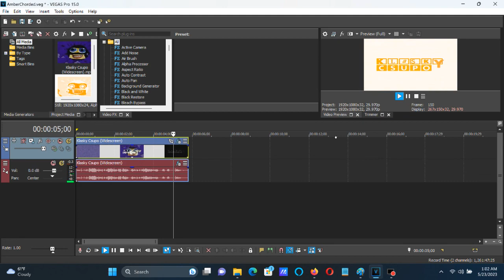How To Make AmberChorded On Vegas Pro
Made on Tuesday, May 23, 2023, 1:08:00 am to 1:08:08 am

That somebody else is Carlos Jethro Masa.

Names:

AmberChorded
AmberChord

How To Make AmberChord:

(VideoFX)

1st: Gradient Map - AmberChord.

0; R:     255, G:  255, B:    255, A:   255 (White)
1; R:     255, G:  153, B:      0, A:   255
2; R:     255, G:  194, B:      0, A:   255

(AudioFX)

1st: IL Vocodex - AmberChord

Step 2:

Key Set:

6th Black Key
9th Black Key
12th Black Key
14th Black Key
17th Black Key

An Audio Effect I'll Call ''DarkOrangeChorded''